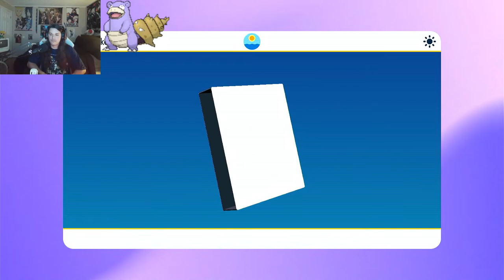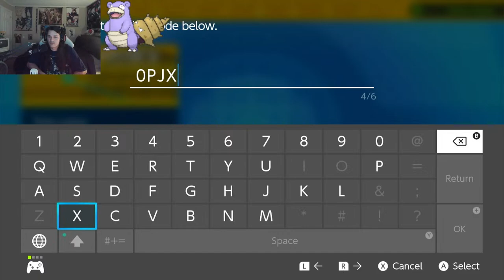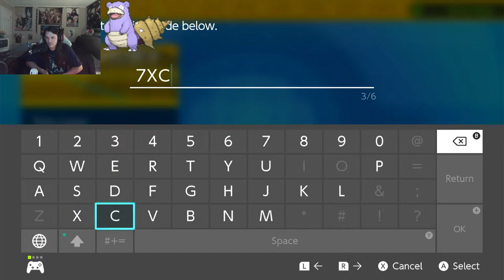100!!!!! Subs Pokemon Scarlet And Violet Shiny Hunting!!!!